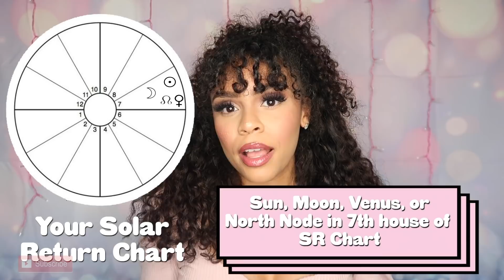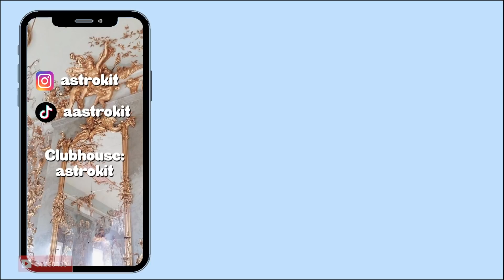The Top 5 Astrological Indicators You're About To Meet Your Life Partner 💕💘👩‍❤️‍💋‍👨 | 2021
Marriage and relationship timing based on birth chart transits

Check the transits of of the planets to predict when a relationship will manifest for you

You can check your planetary transits on astro.com, or the TimePassages app

Happy vday! 💕

Are you boo'd up or single? What transits do you have right now? 👀

Timestamps:
#1: 00:44
#2: 02:11
#3: 03:22
#4: 05:30
#5: 07:16

Comment "Cake and cookies" if you made it this far into this comment box :) 🍰🍪